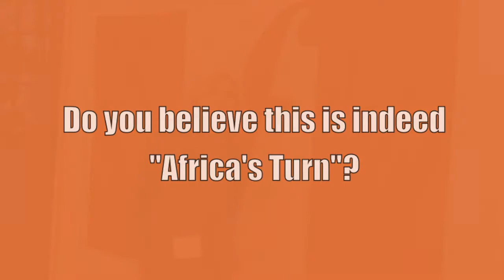IBGC asks "Africa's Turn?" Conference Speakers: Do you believe this is indeed "Africa's Turn"?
The Promise and Reality of the Global Economy's "Final Frontier" on October 25th & 26th, 2012 The conference brought together over 200 global leaders, both current and future, who gathered in Medford, MA to hear from decision makers, innovative problem-solvers, and thought leaders who are shaping business and investment, policy, development and international relations in Africa.  IBGC and conference media partner Fair Observer interviewed many of the speakers—this video montage features their compelling responses to the question: Do you believe this is indeed "Africa's Turn"?

IBGC connects the world of business to the world. It is the hub for international business at The Fletcher School / Tufts University, the oldest exclusively graduate school of international affairs in the US. The Institute takes an inter-disciplinary and international approach, preparing global leaders who can cross borders of many kinds and integrate business skills and training with essential contextual intelligence. The Institute is organized around three core activities—education, research and dialogue. The Master of International Business degree and executive education offerings, coupled with original research in the areas of inclusive growth, innovation and global capital flows facilitate vibrant conferences, symposia and speaker dialogues.

Video editing: Felix Hofmann
Videography: Patrick Kabanda
Interviewer: Samuel Ollunga